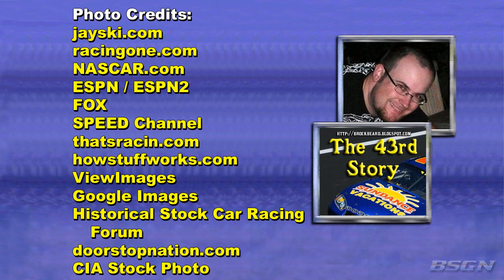2009 Crown Royal presents the Russ Friedman 400 Starting Grid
Richmond!